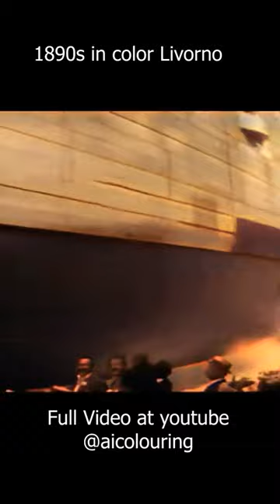1890s videos remastered by Artificial Intelligence. Melbourne, jerusalem, Chezrepublic, Lyon Livorno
We do improvements up to 4K and 60fps and AI coloring, which refers to the use of artificial intelligence algorithms to automatically color black and white images or videos. These algorithms use a variety of techniques, such as deep learning, to analyze the contents of the image and determine the most appropriate colors to use. There are a variety of AI coloring tools and software available, ranging from simple online editors to more advanced applications that can be integrated into professional workflows. These tools can be used to colorize images and videos for a variety of purposes, such as art, entertainment, and historical preservation. We do our best to keep the history.